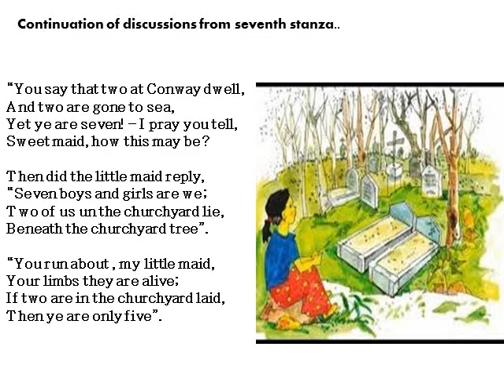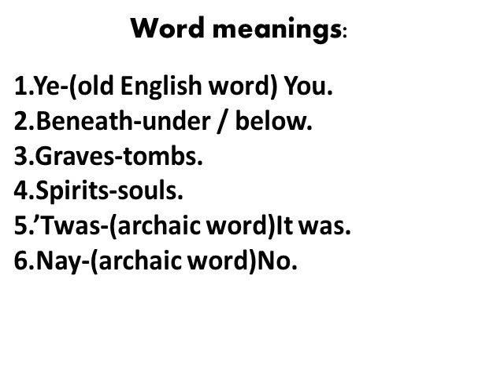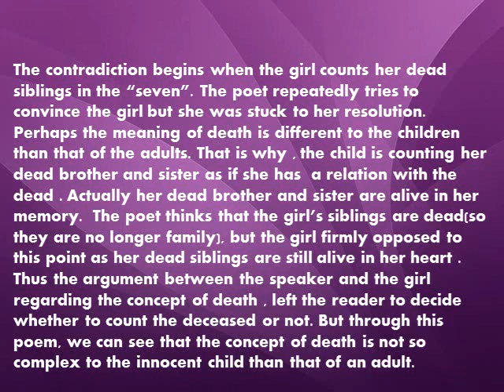English texts analysis in Bengali.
Analysis of the poem"We are Seven"(Part-02)(class-VII) in Bengali